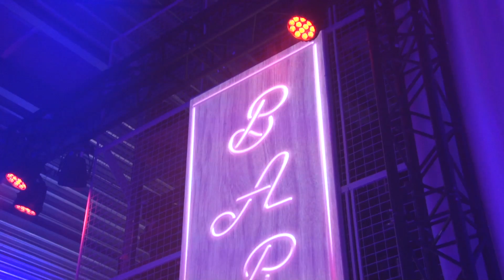ACS audiovisual solutions & Eventresult Relatie Event 2017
Afgelopen donderdag 30 maart was het weer tijd voor ons jaarlijkse relatie evenement. Zoals elk jaar is deze dag dè gelegenheid om onze klanten in de watten te leggen!